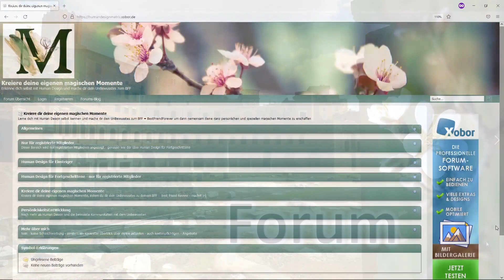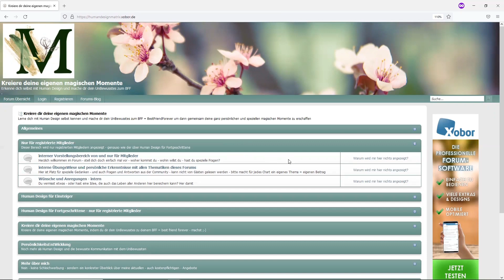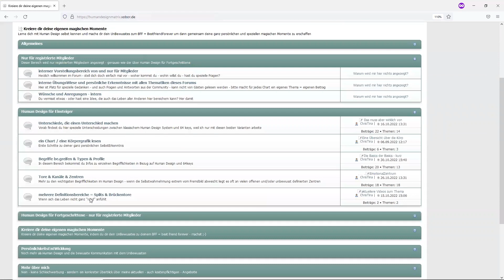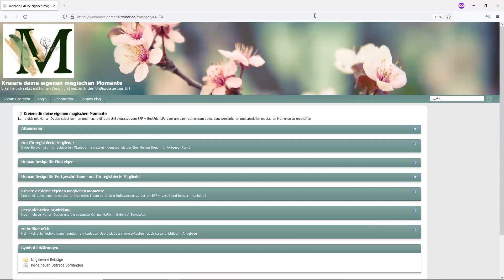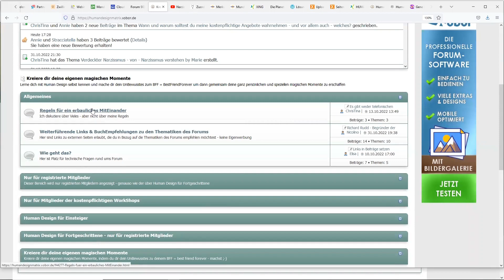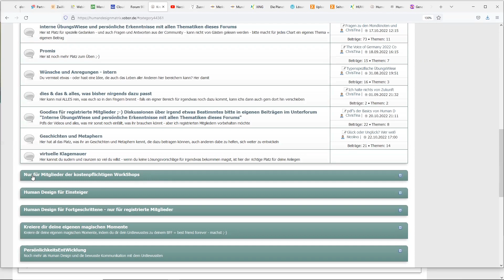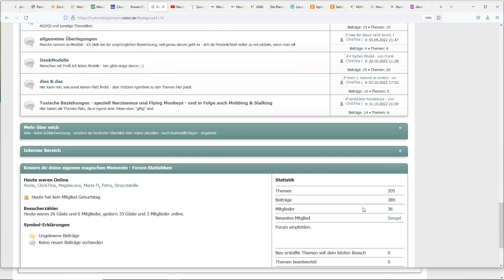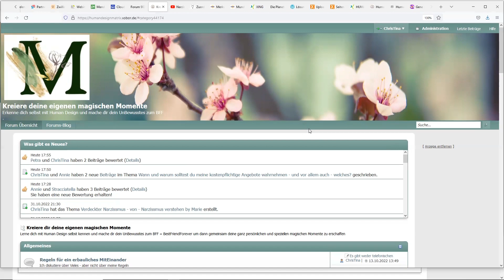PersönlichkeitsEntWicklung - Human Design - das UnBewusste - Kreiere deine eigenen magischen Momente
° Seit etwas mehr als 2 Monaten gibt es das neue Diskussionsforum - hier und heute etwas mehr dazu.

Folgende Themengebiete erwarten dich im Forum

Allgemeines
Nur für registrierte Mitglieder
Human Design für Einsteiger
Human Design für Fortgeschrittene
Kreiere dir deine eigenen magischen Momente
PersönlichkeitsEntWicklung

In diesen UnterForen findest du dann auch noch spezielle Themen - wie zum Beispiel:

° Weiterführende Links & BuchEmpfehlungen zu den Thematiken des Forums
° Huna
° das UnBewusste
" EnergieArbeit
° PersönlichkeitsEntWicklung - allgemeine Überlegungen
° DenkModelle
° Scanner Persönlichkeit nach Barbara Sher & alles, was dazu passt
° Toxische Beziehungen - speziell Narzissmus und Flying Monkeys - und in Folge auch Mobbing & Stalking

Ich freue mich auf ein Wiedersehen im Forum

Liebe Grüße
ChrisTina

PersönlichkeitsEntWicklung - Human Design - das UnBewusste - Kreiere dir deine eigenen magischen Momente